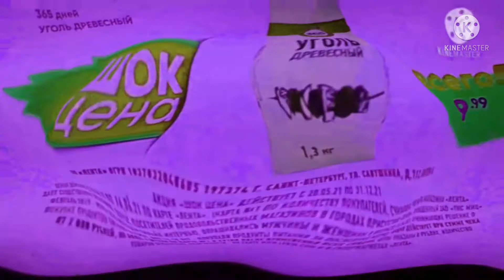лента 2021 реклама in center effects